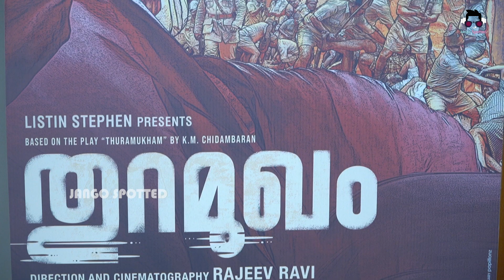കാത്തിരിപ്പ് വെറുതെയായില്ല.ഇത് തിയറ്ററിൽ നിന്നുതന്നെ കാണേണ്ട ചിത്രം | thuramukam response